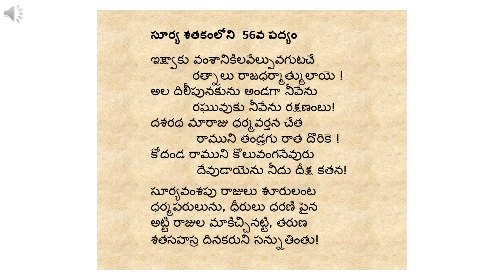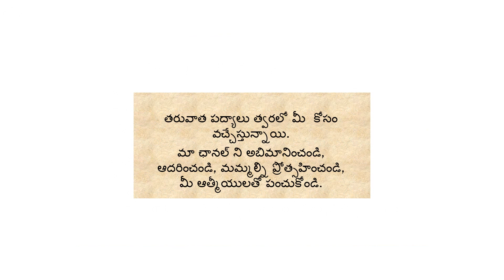56. సూర్య శతకంలోని 56వ పద్యం - కలం: శ్రీ చంద్ర ప్రతాప్ కంతేటి - గళం: శ్రీ సంగనభట్ల చినరామకృష్ణయ్య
సూర్య శతకంలోని  56వ పద్యం - కలం:  శ్రీ చంద్ర ప్రతాప్ కంతేటి -  గళం: శ్రీ సంగనభట్ల చినరామకృష్ణయ్య

ఇక్ష్వాకు వంశానికిలవేల్పువగుటచే
          రత్నాలు రాజధర్మాత్ములాయె !
అల దిలీపునకును అండగా నీవేను
          రఘువుకు నీవేను రక్షణంబు!
దశరథ మారాజు ధర్మవర్తన చేత
           రాముని తండ్రగు రాత దొరికె !
కోదండ రాముని కొలువంగనేవురు
           దేవుడాయెను నీదు దీక్ష కతన!

సూర్యవంశపు రాజులు శూరులంట
ధర్మపరులును, ధీరులు ధరణి పైన
అట్టి రాజుల మాకిచ్చినట్టి, తరుణ
శతసహస్ర దినకరుని సన్నుతింతు!

భావం:

నువ్వు మూలపురుషుడివైనందునే రత్నాల లాంటి రాజధర్మాత్ములు ఇక్ష్వాకు వంశంలో ఉదయించారు. అప్పట్లో దిలీపుడికి, రఘుమహారాజుకు అందరికీ నీవే అండగా నిలిచావు. తన ధర్మవర్తన వలన రాముడికి తండ్రి అయ్యే యోగం దశరధుడికి లభించింది. నీ దీక్ష వల్లే కోదండ రాముడు ప్రజలందరికీ దేవుడయ్యాడు. సూర్యవంశపు రాజులు శూరులు, ధర్మపరులు, ధీరులు ! అలాంటి రాజులని మాకిచ్చిన దినకరా నిన్ను సన్నుతిస్తాను.

ఇక్ష్వాకు వంశానికిలవేల్పువగుటచే
          రత్నాలు రాజధర్మాత్ములాయె !
          రఘువుకు నీవేను రక్షణంబు!

సూర్యవంశపు రాజులు శూరులంట
శతసహస్ర దినకరుని సన్నుతింతు!

ఇక్ష్వాకు వంశానికిలవేల్పువగుటచే
          రత్నాలు రాజధర్మాత్ములాయె !
          రఘువుకు నీవేను రక్షణంబు!

సూర్యవంశపు రాజులు శూరులంట
శతసహస్ర దినకరుని సన్నుతింతు!

ఇక్ష్వాకు వంశానికిలవేల్పువగుటచే
          రత్నాలు రాజధర్మాత్ములాయె !
          రఘువుకు నీవేను రక్షణంబు!

సూర్యవంశపు రాజులు శూరులంట
శతసహస్ర దినకరుని సన్నుతింతు!